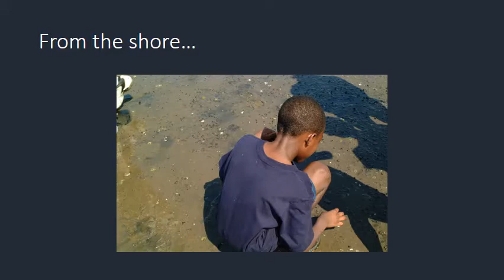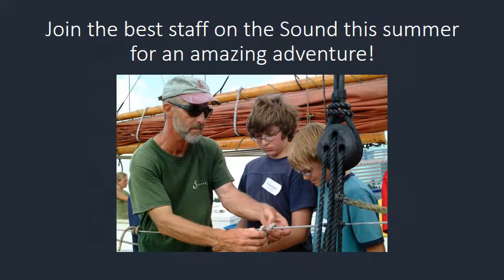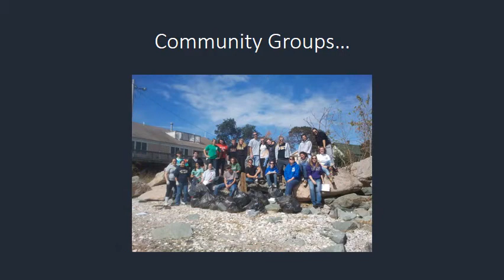Schooner SEA Camp Movie